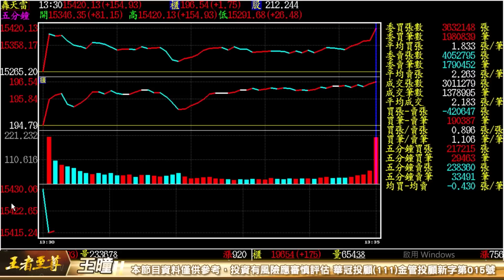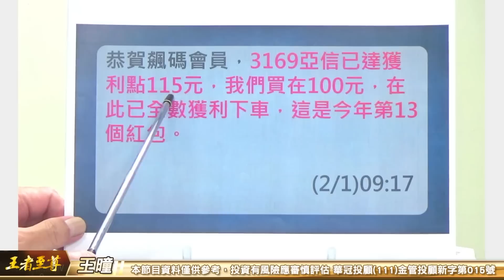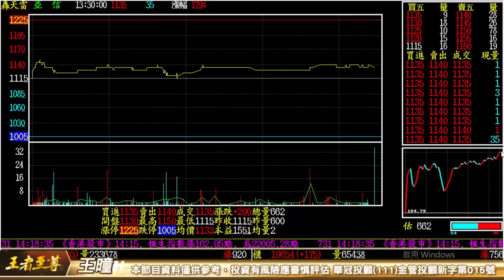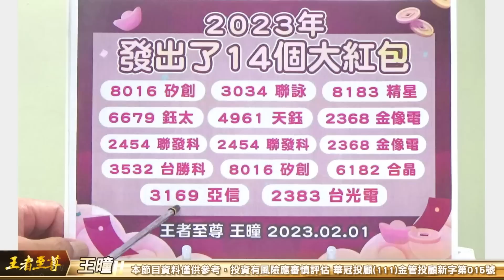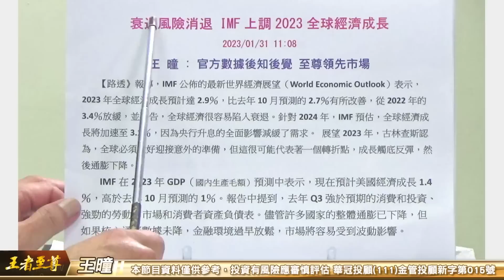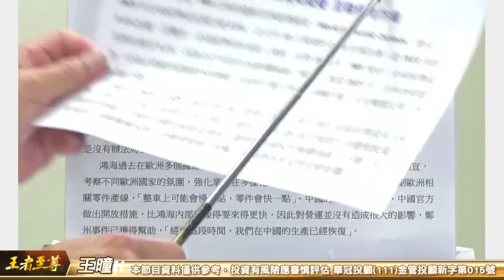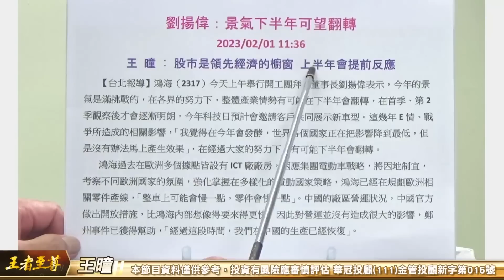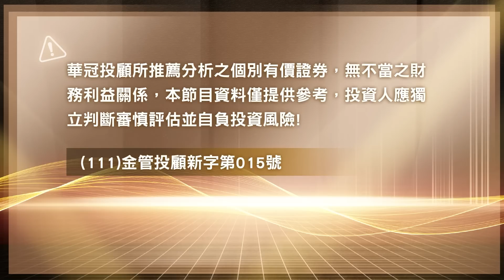【王者至尊】 王曈 0201《【果然上漲】》 今天又發了3個紅包 果然上漲 還會漲 | 加入line@ king5588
元宵張燈結綵
福兔飆股來
 Line@留言：我要跟上澤地行情飆股行列

 飆股熱線：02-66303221 飆碼影音: 每日預告個股動向、明天大盤走勢、至尊私房菜介紹。

*演講會推薦個股檔檔 創新高】…….族繁不及備載。

 *飆馬影音精彩片段~鎖起來的飆股是? 想知道???  看飆股專線:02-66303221

個股資訊：加入王者至尊

Line id:  @king5588     如果有股票問題 ：急找王曈 、 打專線：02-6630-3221，24小時服務，全年無休。

* 每日新聞  : 劉揚偉：景氣下半年可望翻轉
2023/02/01 11:36
王 曈 : 股市是領先經濟的櫥窗 上半年會提前反應
     【台北報導】鴻海（2317）今天上午舉行開工團拜，董事長劉揚偉表示，今年的景氣是滿挑戰的，在各界的努力下，整體產業情勢有可能在下半年會翻轉，在首季、第2季觀察後才會逐漸明朗，今年科技日預計會邀請客戶共同展示新車型。這幾年E情、戰爭所造成的相關影響，「我覺得在今年會發酵，世界各個國家正在把影響降到最低，但是沒有辦法馬上產生效果」，在經過大家的努力下，有可能下半年會翻轉。
     鴻海過去在歐洲多個據點皆設有ICT廠廠房，因應集團電動車戰略，將因地制宜，考察不同歐洲國家的氛圍，強化掌握在多樣化的電動國家策略，鴻海已經在規劃歐洲相關零件產線，「整車上可能會慢一點，零件會快一點」。中國的廠區營運狀況，中國官方做出開放措施，比鴻海內部想像得要來得更快，因此對營運並沒有造成很大的影響，鄭州事件已獲得幫助，「經過這段時間，我們在中國的生產已經恢復」。